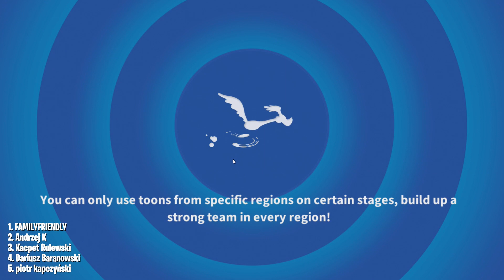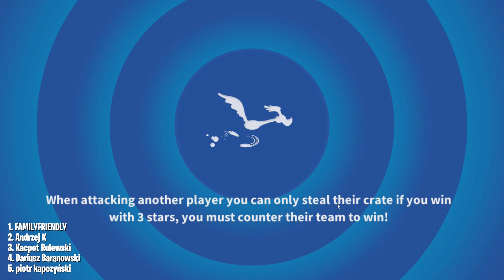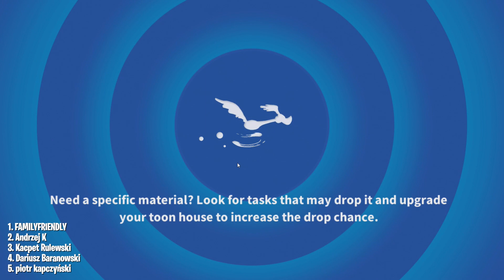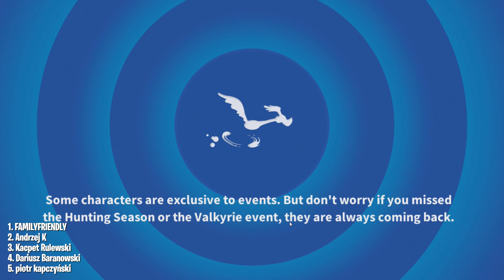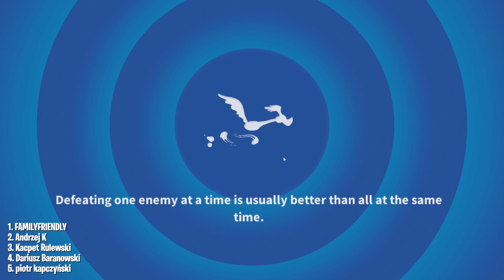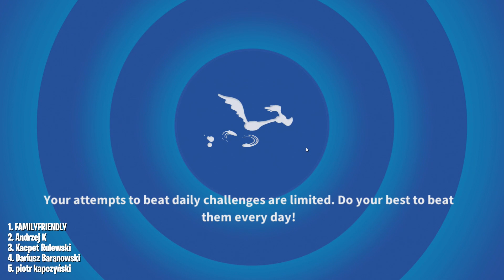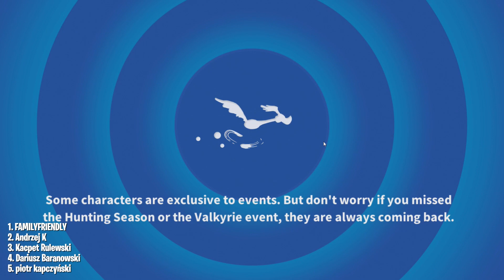Looney Tunes World of Mayhem - Gameplay Walkthrough Part 44 - MEGA Wheel Update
Looney Tunes World of Mayhem - Gameplay Walkthrough Part 44 - MEGA Wheel Update All Next ► Last ►Thanks for every Like!

Multiplayer Games
- Battle Online